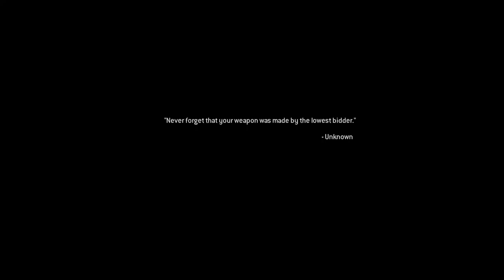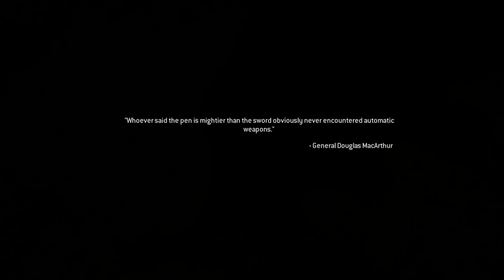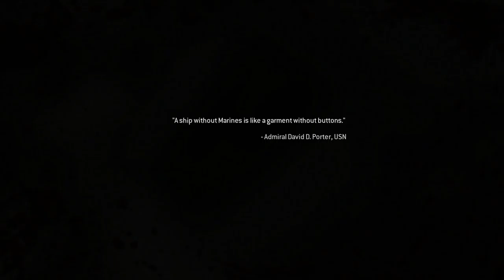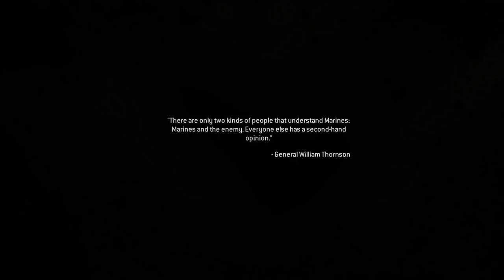Modern Warfare Remastered | Campaign: War Pig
"War Pig" is the ninth campaign mission in Call of Duty 4: Modern Warfare. The player takes control of Paul Jackson who along with Lt. Vasquez and the other marines try to secure War Pig in enemy territory.

-Call of Duty Wiki

           (best way to contact and stay up to date)